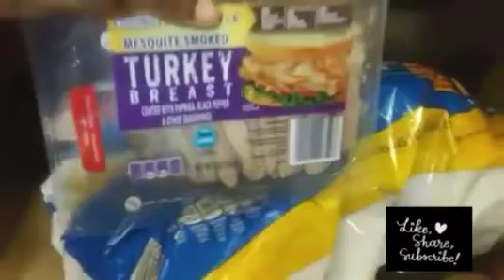PREPARING FOR WORK + COOK WITH ME + CHIT CHAT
Welcome back! I'm getting ready for work and showing you guys I get ready!!

Hello I'm Qui! We're a family of 4. I'm showing you guys how we balance everyday life as a young married parents!😂😂

tap the 🔔